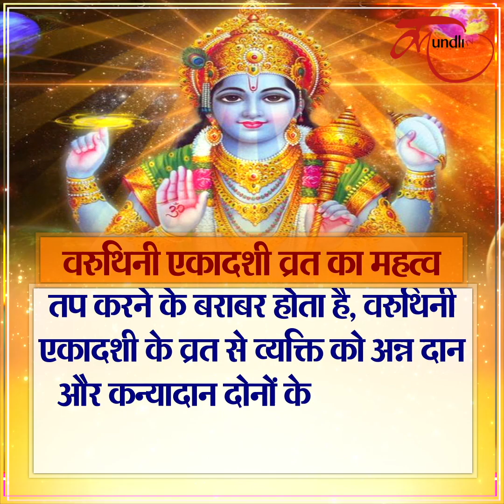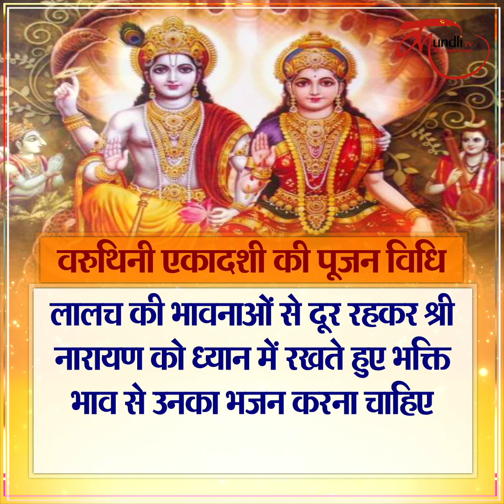वरुथिनी एकादशी 2022 | कब है वरुथिनी एकादशी जानें, तिथि, शुभ मुहूर्त व पूजन विधि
नमस्कार दोस्तों, हिंदू धर्म में एकादशी व्रत का बहुत महत्व है...  कहते हैं कि एकादशी व्रत करने वालों को जन्म-मरण के बंधन से छुटकारा मिलता है... बता दें कि इस बार वैशाख माह में जो एकादशी पड़ रही है... उसे वरुथिनी एकादशी के नाम से जाना जाता है.. इस दिन श्री हरि के वराह अवतार की पूजा की जाती है... मान्यता है कि ये एकादशी भक्तों को कष्टों से मुक्ति दिलाने और मोक्ष प्रदान करने वाली है... तो आज हम आपको इस वीडियो में वरुथिनी एकादशी की तिथि, शुभ मुहूर्त, पूजन विधि व महत्व के बारे में पूरी जानकारी देंगे.. तो वीडियो को अंत तक ज़रूर देखें...

सबसे पहले जानते हैं वरुथिनी एकादशी पूजा के शुभ मुहूर्त के बारे में..
एकादशी तिथि का आरंभ 26 अप्रैल को प्रातः काल 01 बजकर 37 मिनट पर होगा और इसका समापन 27 अप्रैल को प्रातः 12 बजकर 47 मिनट पर होगा। तो ऐसे में वरुथिनी एकादशी का व्रत 26 अप्रैल, दिन मंगलवार को रखा जाएगा। तो वही पूजा का शुभ मुहूर्त सुबह 11 बजकर 53 मिनट से दोपहर 12 बजकर 45 मिनट तक रहेगा। व्रत पारण का समय 27 अप्रैल को प्रातः 06 बजकर 41 मिनट से सुबह 08 बजकर 22 मिनट तक रहेगा।